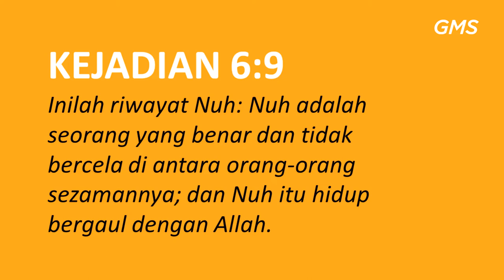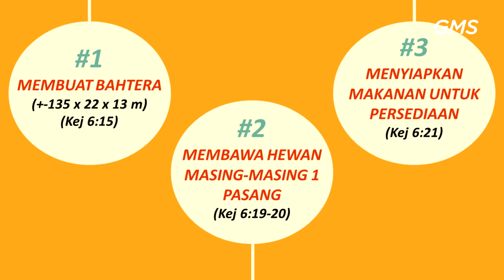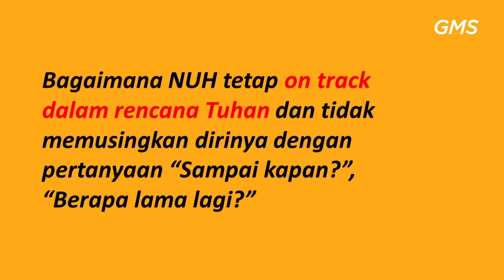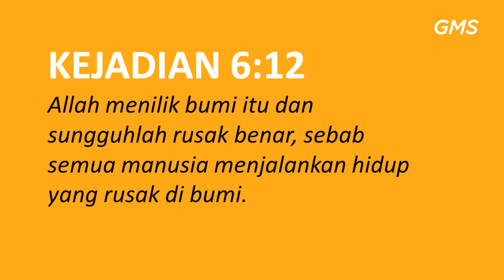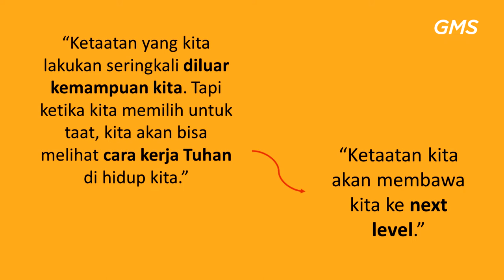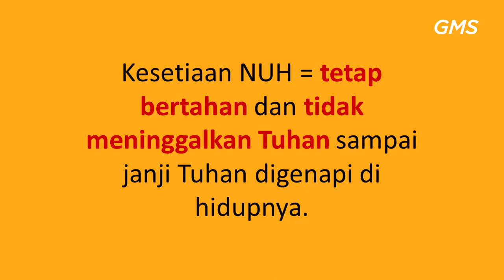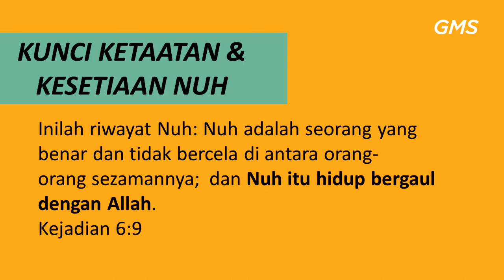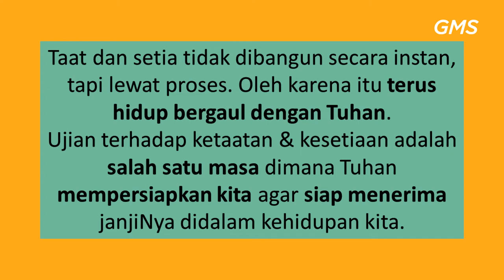GMS MAGELANG - SAMPAI KAPAN - STEPHANIE PRIYANKA